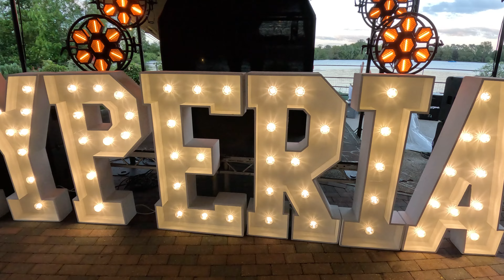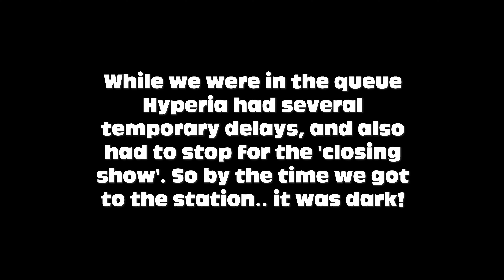Hyperia VIP Launch Event - BEST Ride in the UK?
Hello! On Thursday 23rd May, we were invited to Thorpe Park Resort for a VIP Launch Event for Hyperia. We were one of the first public riders, and - well - it's QUITE the ride..

See what we got up to, and a VERY empty Thorpe Park.

Please note this video has been edited between 1am-3am - so it's not perfect, but I wanted to get something out for all of you to enjoy first thing tomorrow! Plus, all footage was captured during a private event.

Filming Equipment -

GoPro HERO 12 Black - UK / USA
GoPro Media Mod - UK / USA
GoPro Volta - UK / USA
For POVS - Ray-Ban Meta Glasses - UK / USA

Join the WhatsApp Channel for exclusive updates and BTS stuff.. it's FREE!